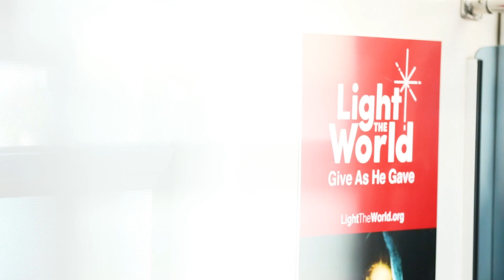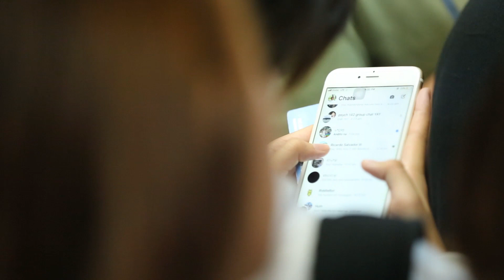LightTheWorld Train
Commuting in the city is often difficult and exhausting. This Christmas season, commuting can become an opportunity to LightTheWorld and give as the Savior Jesus Christ gave. By showing a little kindness, patience, generosity, and charity while you ride the train.